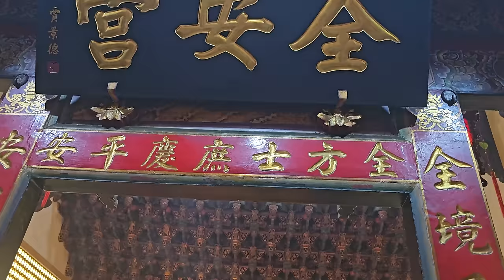【大溪琴書堂-北管排場】~112新莊全安宮恭祝李府星君聖誕暨重修75週年遶境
大溪琴書堂-北管排場